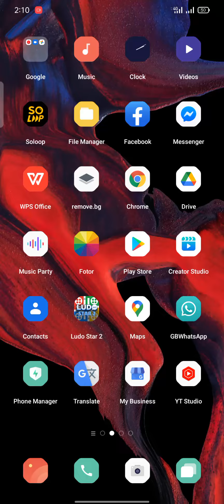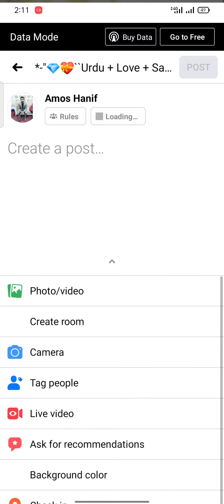GOOGLE UPDATE FULL GOOGLE TRANSLATOR FUNCTIONS